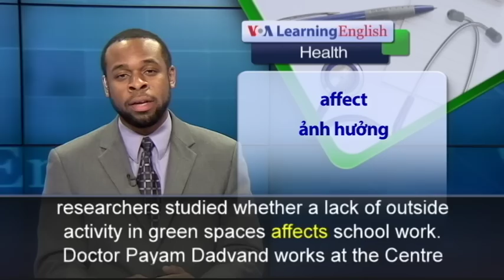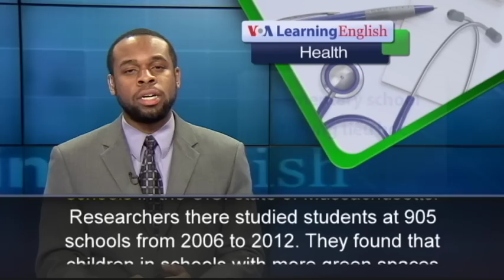Phát âm chuẩn cùng VOA - Anh ngữ đặc biệt: Growing Minds Need Greener Spaces (VOA)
From VOA Learning English, this is the Health Report. Green spaces are ones filled with plants, trees, and flowers.  But these days, outdoor time competes for a child’s attention with indoor activities like computers, television and electronic games. Spanish and U.S. researchers studied whether a lack of outside activity in green spaces affects school work.  Doctor Payam Dadvand works at the Centre for Research and Environmental Epidemiology in Barcelona, Spain. He and his team studied more than 2,600 children from 36 schools in the city. The kids were seven to 10 years old. The researchers used information from satellites to learn how much green space surrounded each school. Over one year, the children took computerized tests four times to measure memory and attention span. The researchers then compared the amount of green space near each school with the test scores. They found that the children who were close to more green space had a better ability to memorize and were more attentive. The team says air quality is the main reason for the results. Trees help reduce air pollution.  However, some experts question using satellite images to determine the amount of green space. Others say this study does not consider other factors in the schools. But the findings of that study seem to support a six-year study on elementary schools in the U.S. state of Massachusetts. Researchers there studied students at 905 schools from 2006 to 2012. They found that children in schools with more green spaces scored higher on standardized tests.